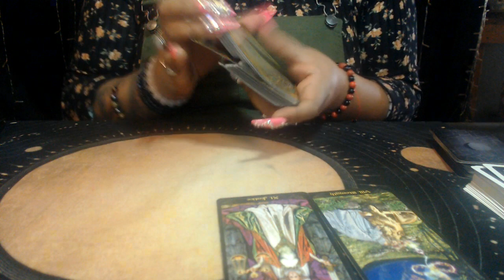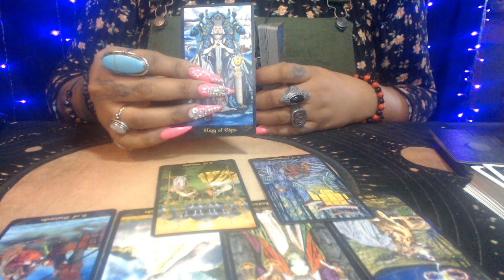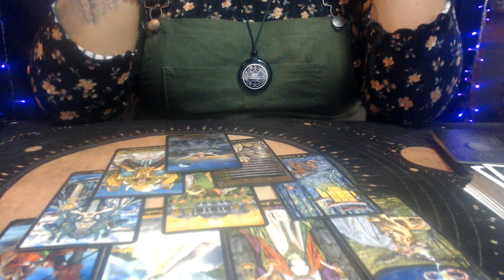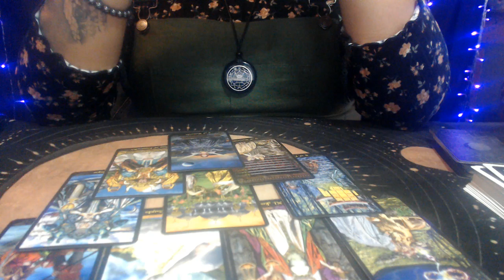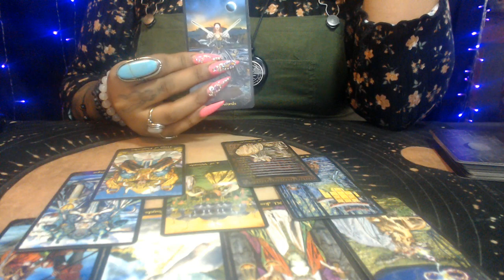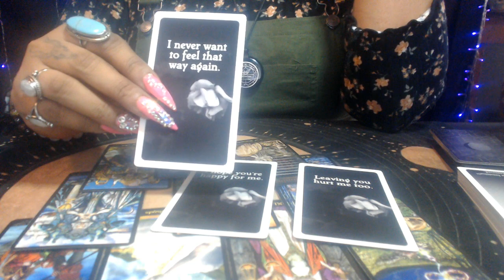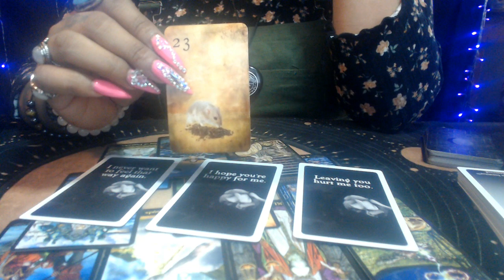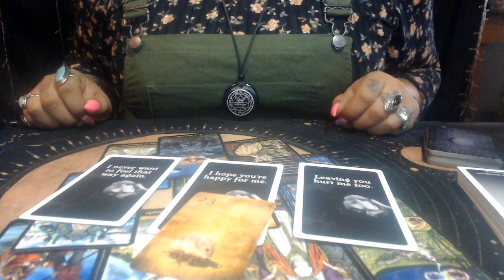LIBRA MARCH 2021 LOVE "WHAT'S FOR YOU WONT PASS YOU BY"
3 Card Reading
30 Min Reading
1 Hr Reading